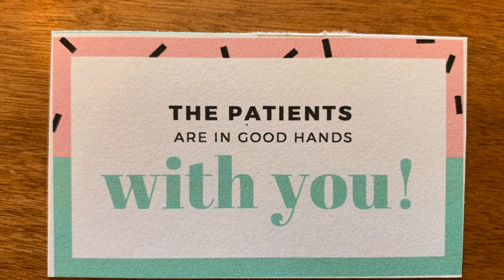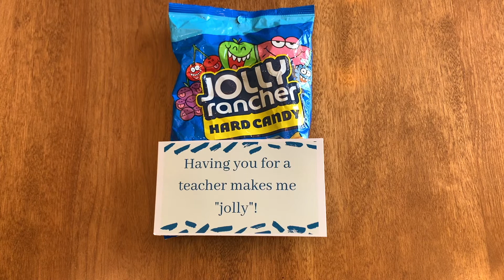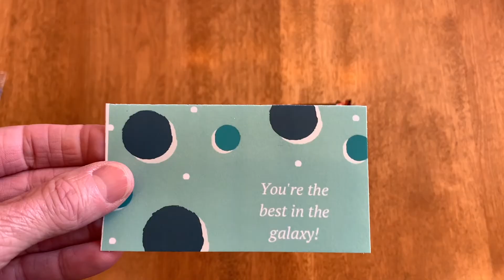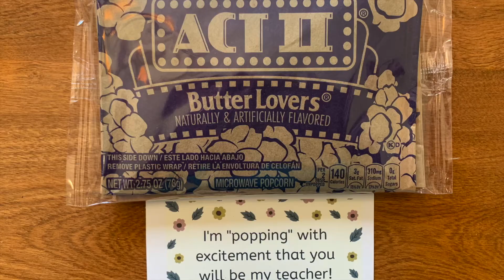Acts of Kindness with Ms. Becky - Community Helper Appreciation Bags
Learn how to make appreciation bags with Ms. Becky! Watch to the end and see if Grandpa Bob likes his appreciation bag!